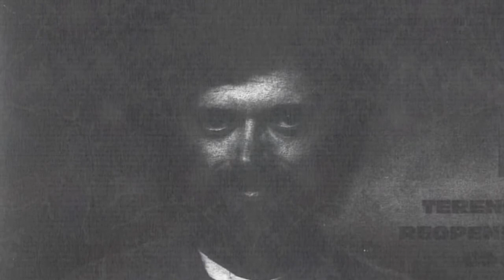Değerler Üzerindeki Gerginlik - Terence McKenna (Türkçe Altyazılı)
Source:
We Plants Are Happy Plants